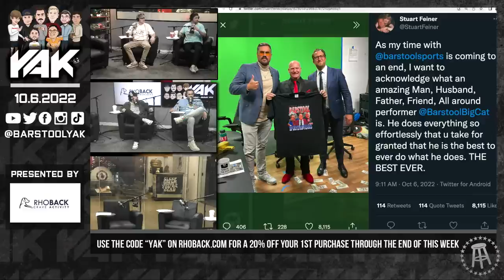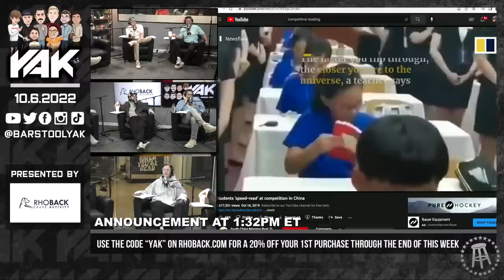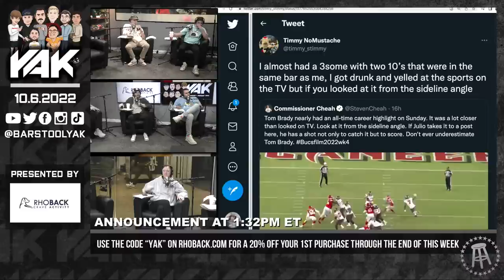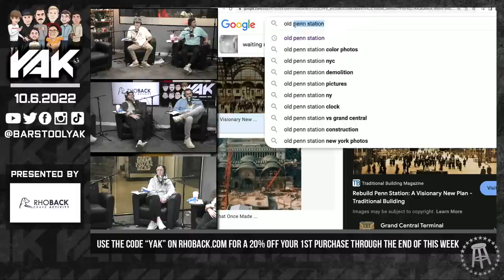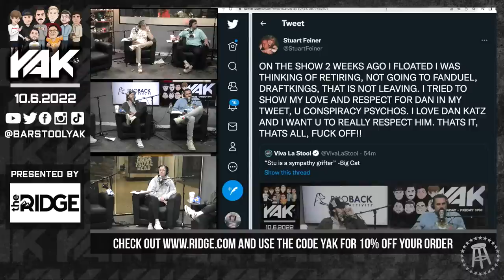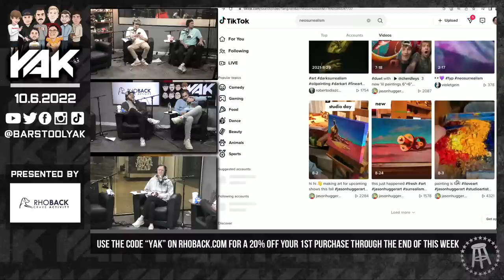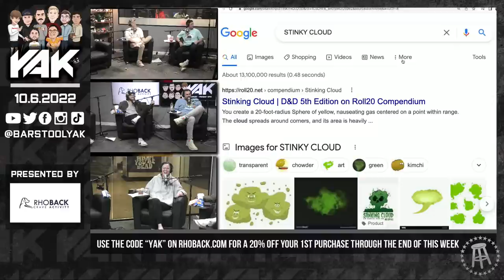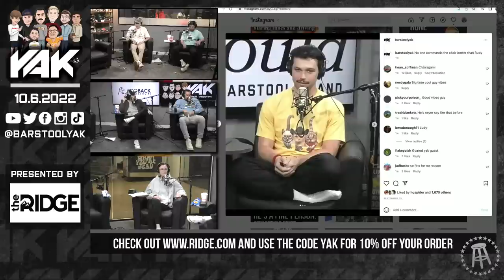Nick Walked Through A Stinky Cloud | The Yak 10-6-22